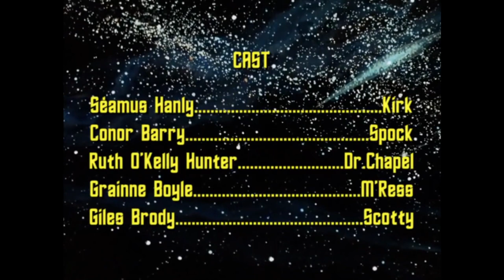Kirk Squad - Episode 02: Lock Out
Copyrighted content is used for parody purposes.